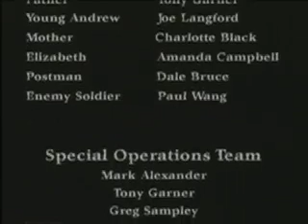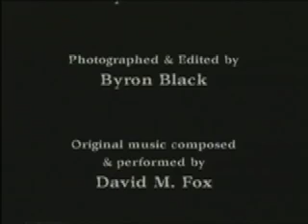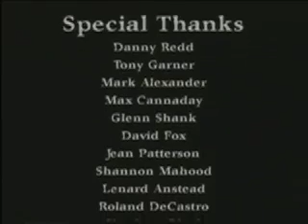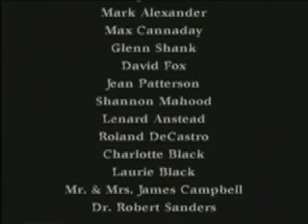Last Letter Home Part II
Part Two of a short film directed by Byron Black about a young man that tries to escape his past by joining the Army during Vietnam only to find out that the escape will require the ultimate sacrifice. Original Soundtrack written and performed by David Fox.